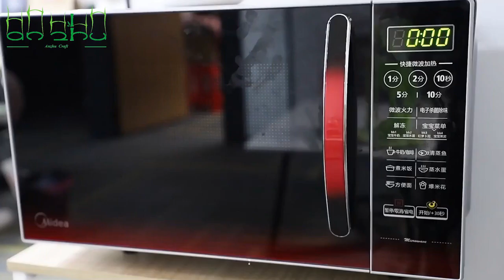Eco-friendly Disposable Biodegradable Sustainable Bagasse Serving Tray Review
Eco-friendly: Sugarcane bagasse plates are made from a renewable and biodegradable resource, as opposed to non-biodegradable materials like plastic or Styrofoam. They offer a more sustainable option for single-use dinnerware.
Sturdy and heat-resistant: Bagasse plates are known for their durability and ability to withstand both hot and cold foods. They can hold liquid and solid dishes without getting soggy or losing their shape.
Microwave and freezer safe: Sugarcane bagasse plates are often microwave-safe, allowing for convenient reheating of leftovers. They can also be used for storing food in the freezer.
Natural appearance: These plates have a rustic and natural appearance, which can enhance the presentation of food at various events and gatherings.